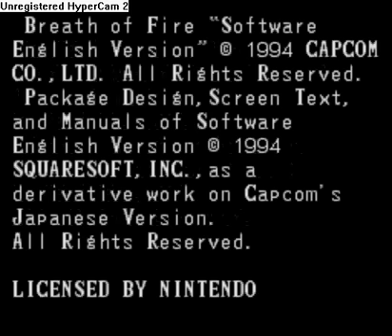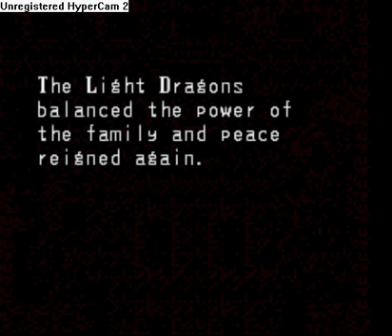Let's Play Breath of Fire - Blind - Part 1 - FIRE!!!